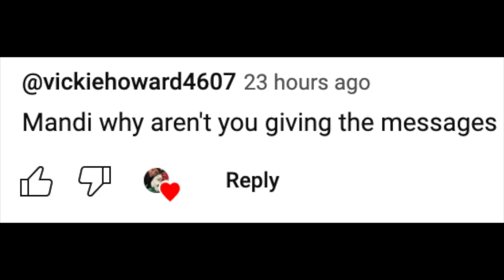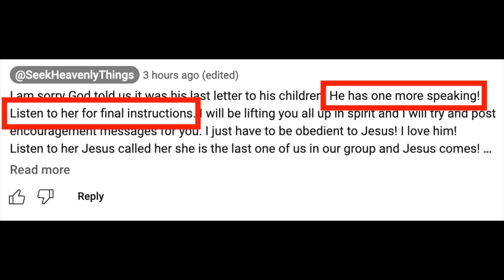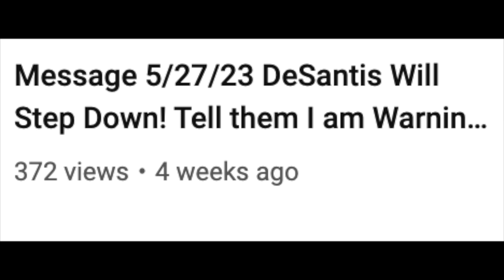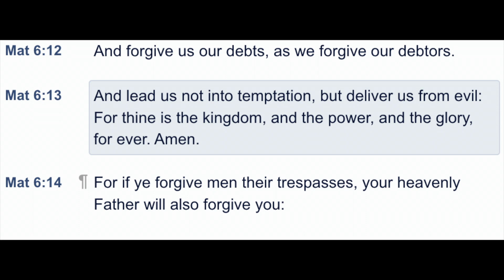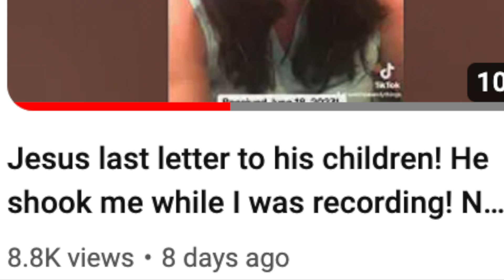Mandi's Protege "A Voice Calling" speaks and removes all doubt